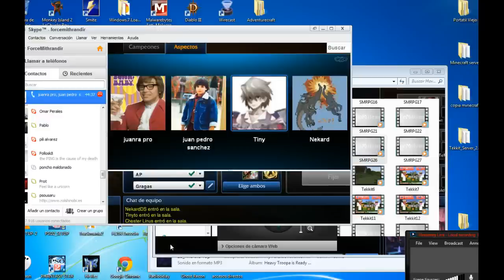League of Legends | Instalows | All Random All Mid #2